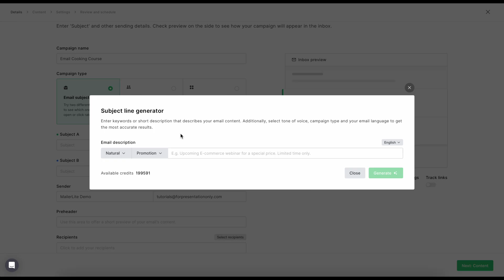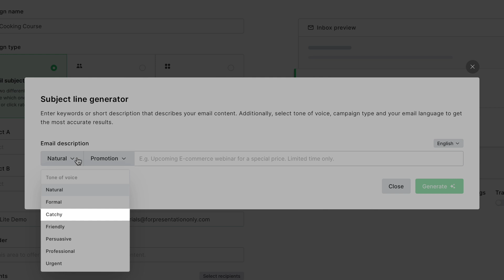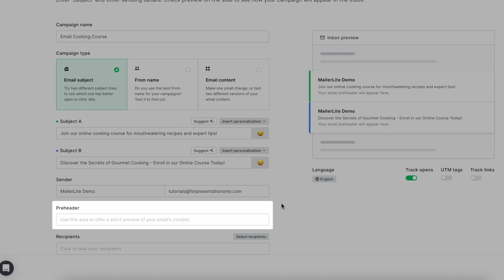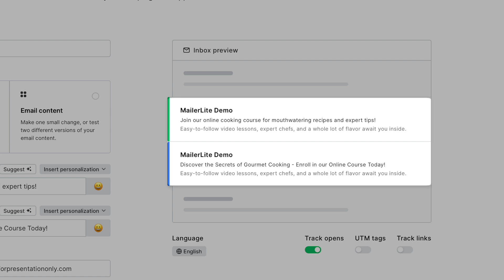AI Subject Line Generator: Your Artificial Intelligence for Email Success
Introducing Mailerlite's revolutionary AI Email Subject Line Generator! Elevate your email marketing game with this cutting-edge tool that harnesses the power of artificial intelligence for crafting perfect subject lines in seconds. Boost open rates and engage your audience like never before by experimenting with different tones and messages. Our AI subject line generator is a game-changer for email marketers, providing endless creativity and optimization possibilities. Say goodbye to writer's block and welcome a new era of email success. Stay ahead of the competition with this game-changing innovation.

This video is also included in our Mailerlite Academy 👩‍🎓 Become a certified Email Marketing Expert and acquire a full range of skills that can improve your overall marketing strategy and campaign performance.

0:00 - Introduction
0:42 - Campaign type
0:56 - Subject line generator AI assistant
1:52 - Add a prompt
2:09 - Regenerate suggestions
2:33 - Preheader section
2:54 - Inbox preview section
3:13 - Select recipients
3:27 - Outro